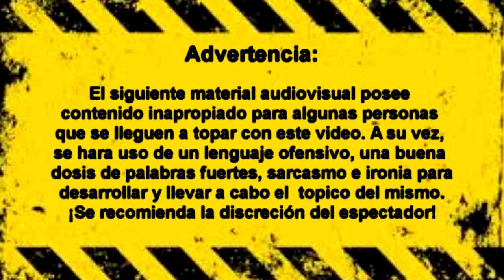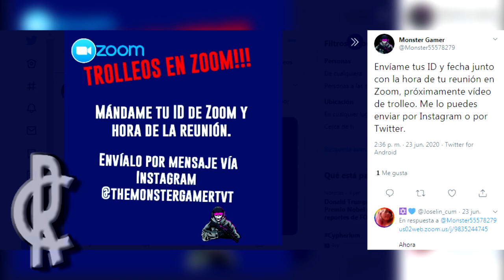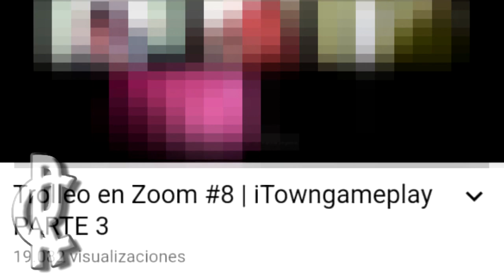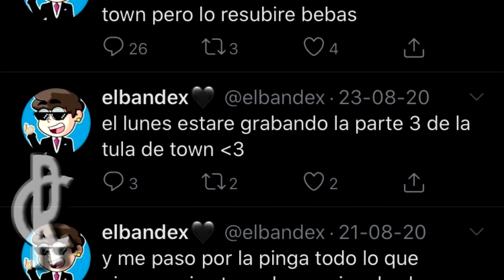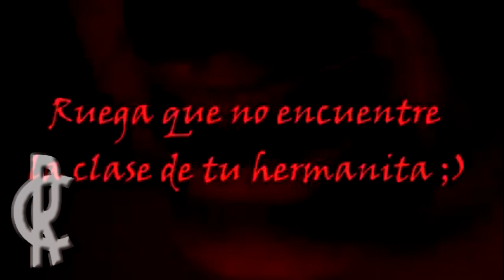Hablemos de: Los Trolleos en Zoom (Parte 1 de 2) [Lean la descripción]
Hola gente, aquí Ramge Casla, ¿Cómo están?
Como verán, hace tiempo que tenia pensado hablar de este tema... Simplemente no podía dejarlo pasar por alto. De una les aclaro, si sos fanatico de uno de estos youtubers que suben este tipo de contenido, te pido de antemano que por favor, te abstengas de insultarme, y que cierres la pestaña de Youtube si no te interesa escuchar como hablo de manera negativa acerca de estos usuarios (Quedan avisados, luego no vengan a insultarme si escucharon o creen haber escuchado que los he insultado)...